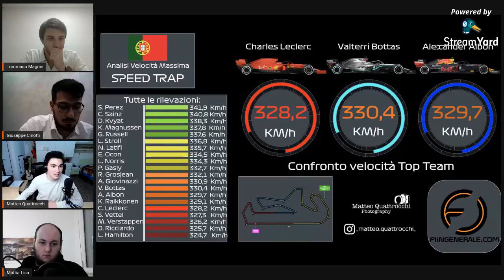F1InPodcast #24: DopoGP Portogallo e Teurel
F1InPodcast commenta i GP di Portogallo e Teurel. In studio Tommaso Magrini, Giuseppe Cinotti, Matteo Quattrocchi e Mattia Rossi.